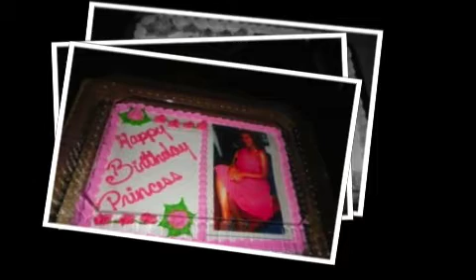After Birthday Party LadyPrincess Final touch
After Party Celebration